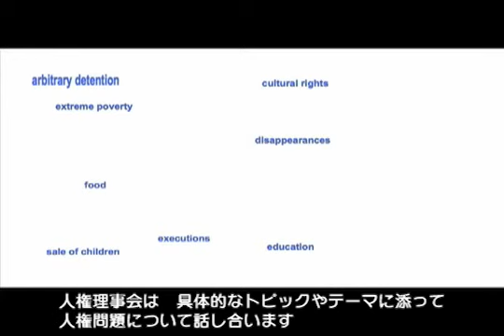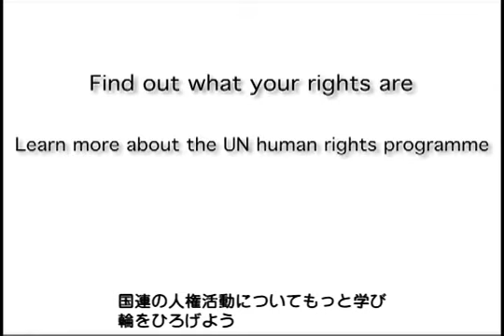国連人権理事会とは？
国連人権理事会って何？
47カ国が参加し 世界の人権問題への対応を話し合う委員会です

どういう仕事をするの？
人権理事会は　具体的なトピックやテーマに添って人権問題について話し合います
特定の国の現状について話し合うこともあります
危機が発生したときは　国際社会が集まって議論し　発言する場となります
メンバーは　特定のテーマや国について調査する専門家を選び　各国を訪れて現状を視察します
人権が尊重されていないと感じた人は　専門家に助けを求めることができます
専門家は　自分たちの活動と調査結果を人権理事会に報告します
また　人権理事会は　国連加盟各国が　人権に関する約束をどれだけ果たしているかを審査します
これは「普遍的・定期的レビュー（UPR）」とよばれます　これにより　各国の政府と国民が　互いの意見を聞き　話し合い　前進に向けて協力することができます

一人ひとりに何ができる？
自分の権利を知り―
国連の人権活動についてもっと学び
輪をひろげよう
ohchr.orgにアクセスしてみよう